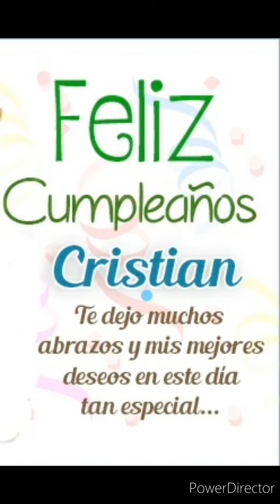Feliz cumpleaños Cristian Martín por Kelineth Miller